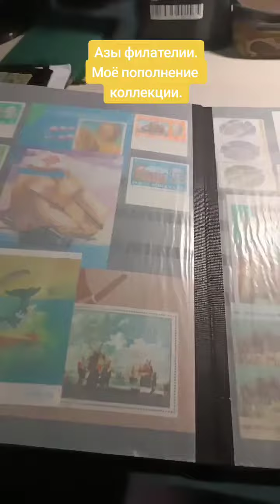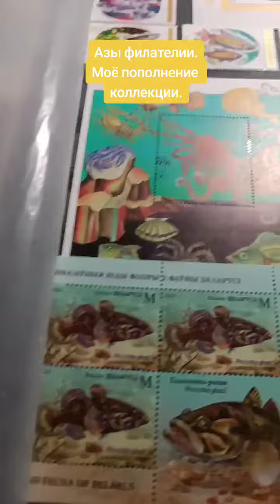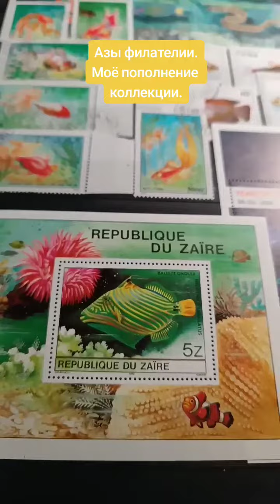Моё пополнение коллекции почтовых марок.